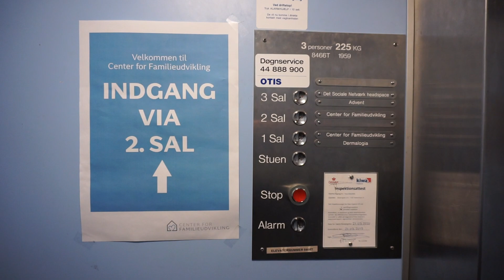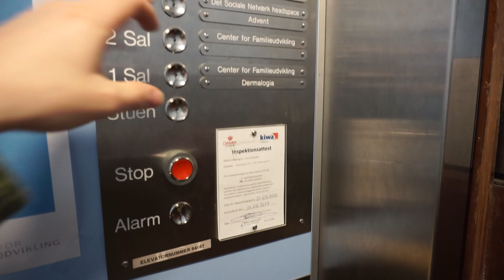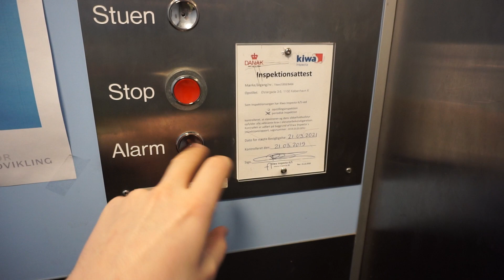1959 Titan traction elevator without inner doors (mod by OTIS) @ Østergade 3-5, Copenhagen, Denmark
01:30 • stop tests
02:15 • alarm test

Information
 • Location: Østergade 3-5, Copenhagen, Denmark
 • Manufacturer: Titan
 • Year: 1959
 • Serial: 8466
 • Type: 2-speed traction
 • Capacity: 3 persons or 225 kg
 • Stops: 4